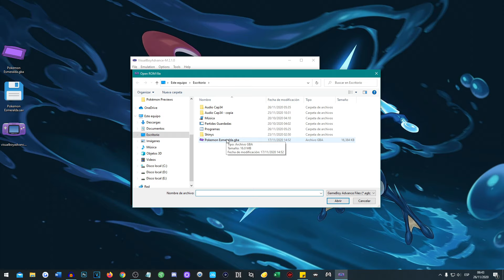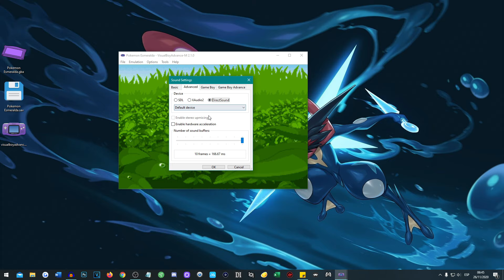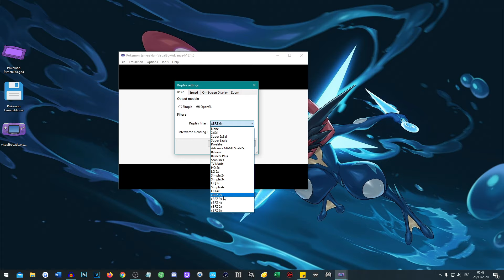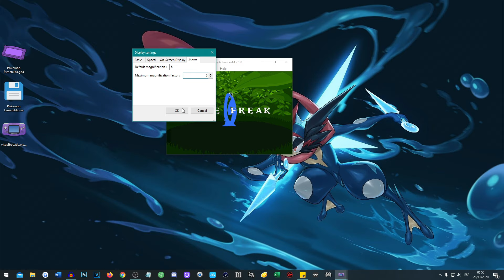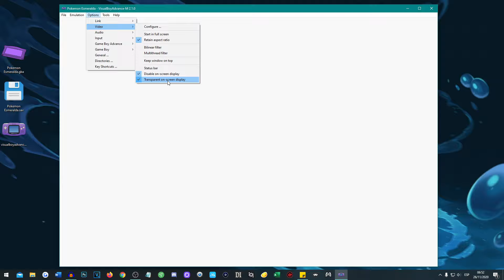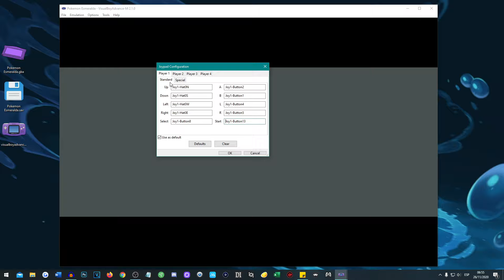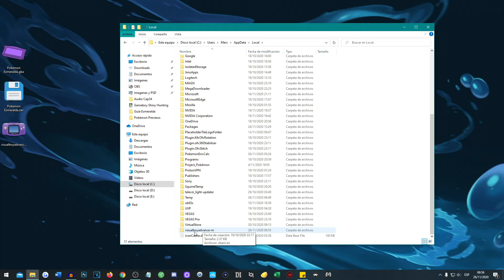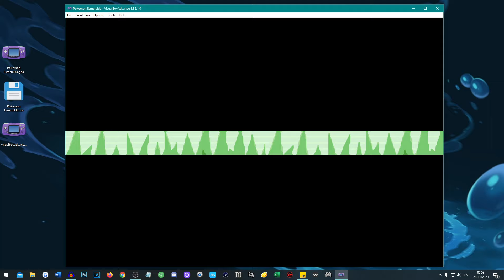Tutorial VisualBoy Advance en Full HD - Configuración y Recomendaciones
Video por si quieren descargar la misma versión del emulador y saber como usar el cable

(Cuando hagas una donación, tu mensaje aparecerá en el video si estamos en vivo)